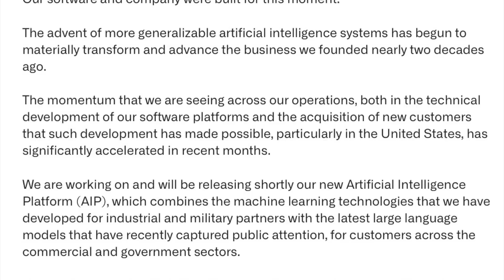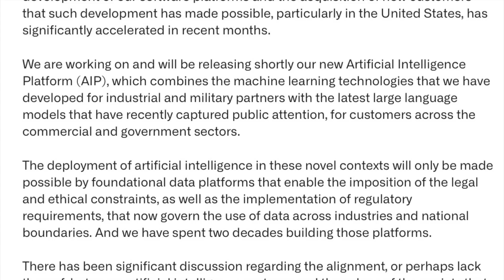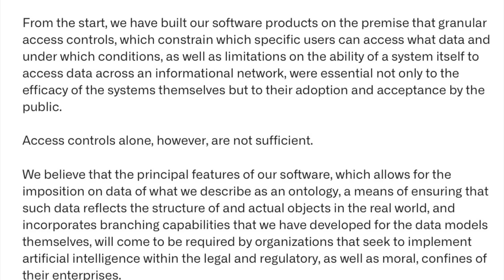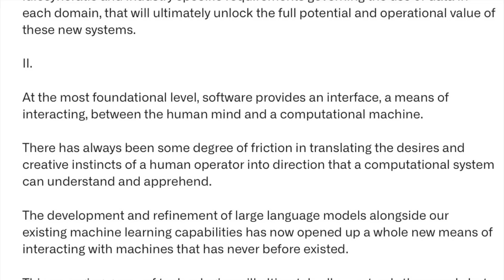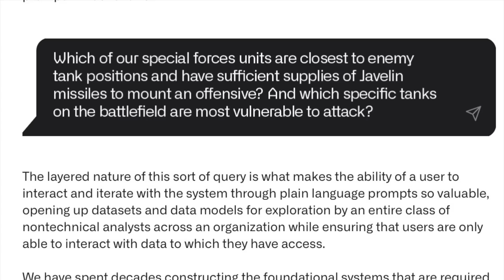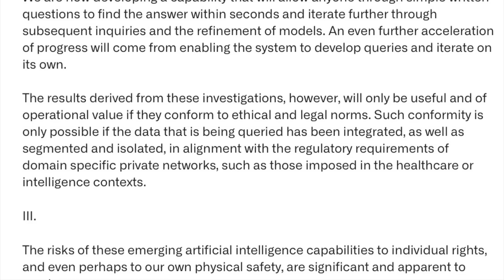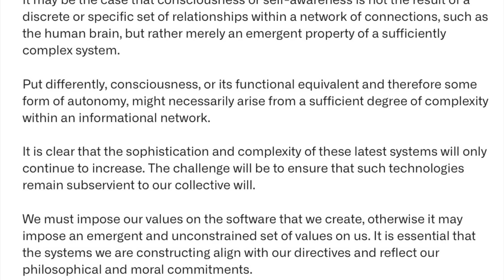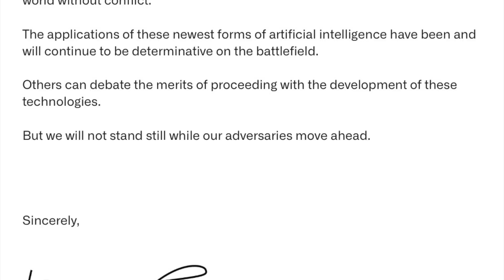Alex Karp Presents Palantir's Breakthrough Artificial Intelligence Product!